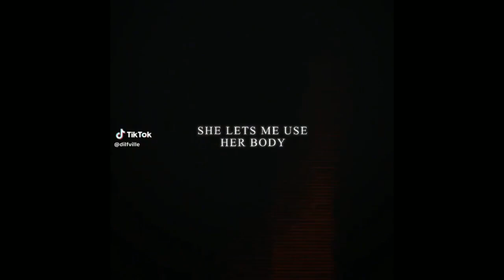Queen Of The Damned TikTok edits compilation #20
I don't own or have any rights to this music credits to all original owners Everything fake